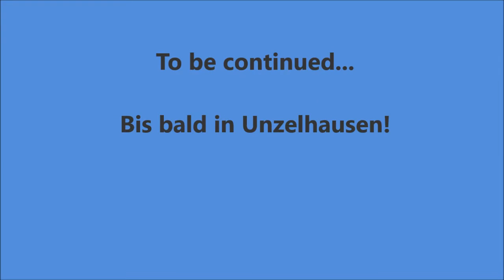Weeny - Stangentanz für Fortgeschrittene